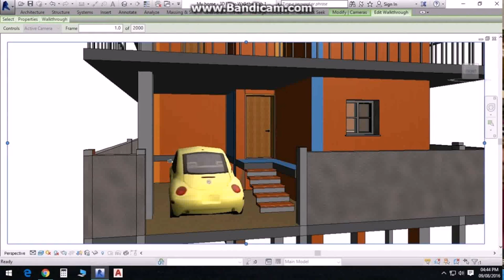House Plans In Bangalore 60 X 40 (see description) (see description)